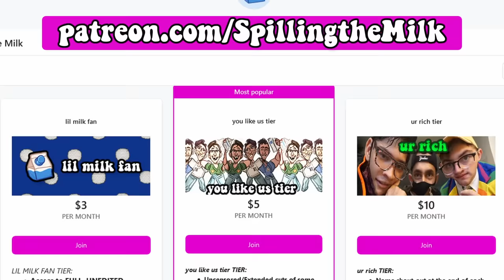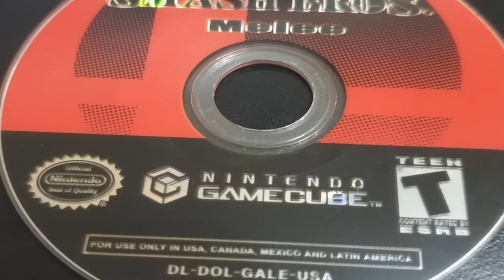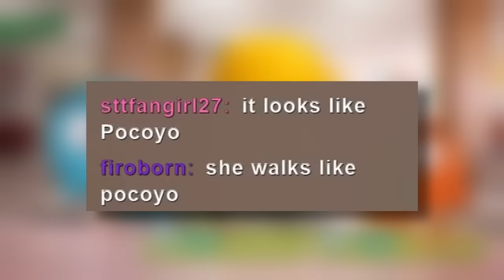we watched the WORST EPISODES of Gumball... and regretted it...